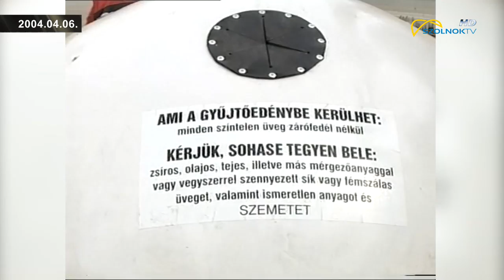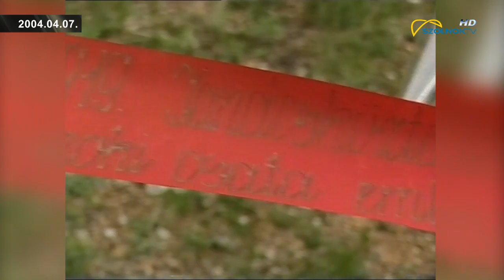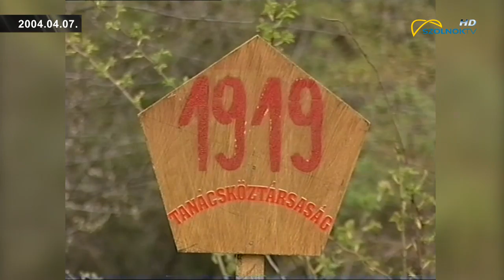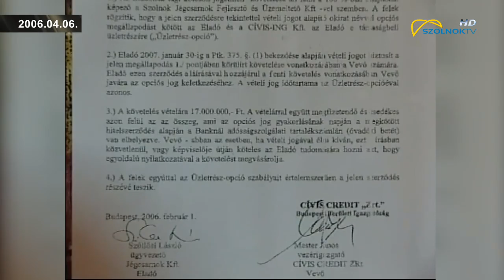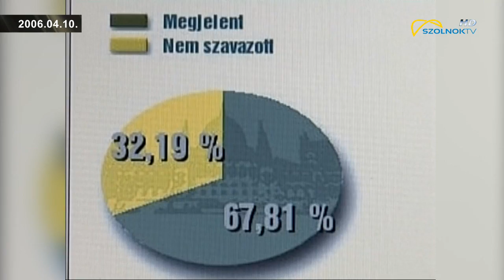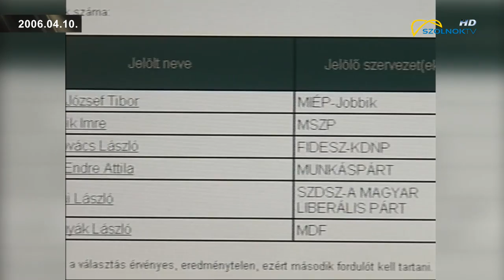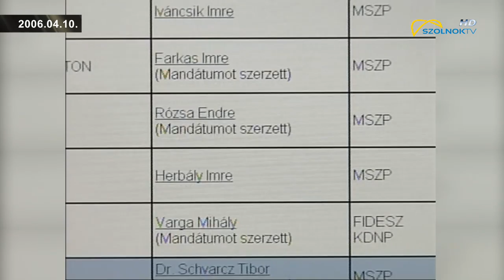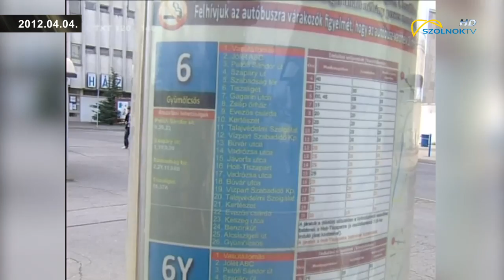Helyi Járat 2022.04.10.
Félkomoly kalendárium